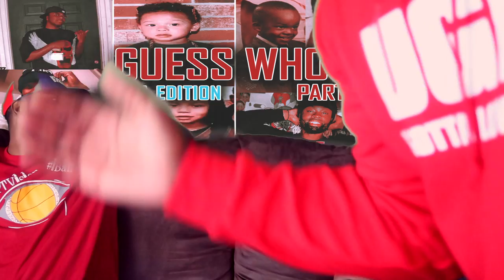Guess Who?? (Part 1) NBA Edition